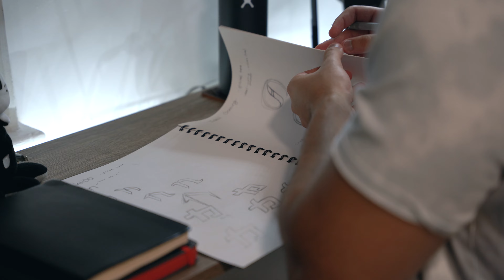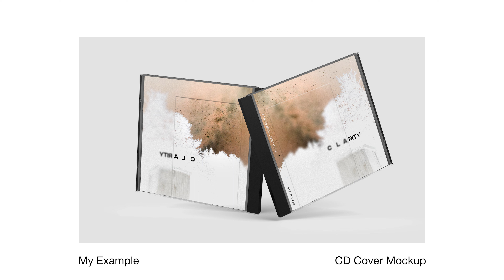Why I Chose DESIGN